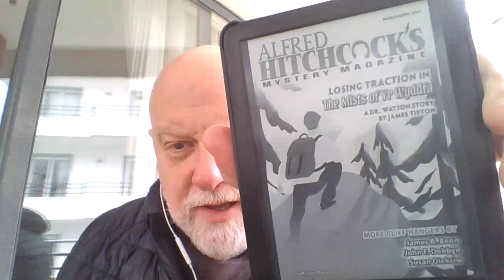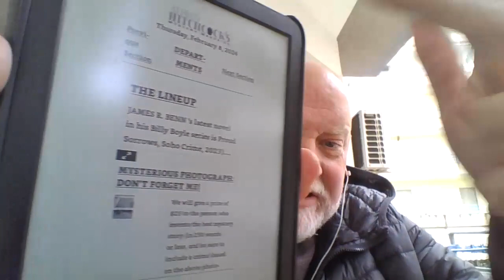You COULD subscribe to a genre fiction magazine!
Magazines mentioned:
Analog Science Fiction Science Fact
Asimov's Science Fiction Magazine

Ellery Queen's Mystery Magazine
Alfred Hitchcock's Mystery Magazine

Also mentioned:
Clarkesworld